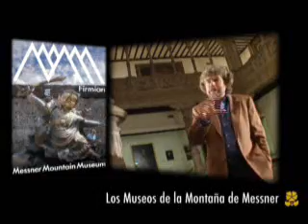Reinhold Messner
Entrevista realizada a Reinhold Messner por Nómada Producciones para barrabes.com, el pasado mes de octubre en zaragoza.